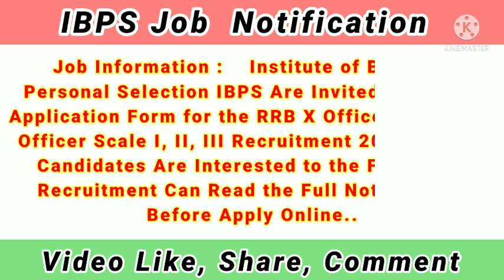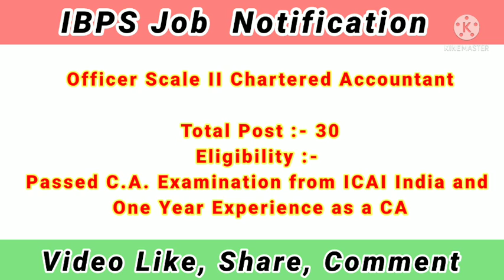IBPS RRB Notification 2021| Notifications Vacancy |RRB PO / Cleark Notifications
Vacancy Total :- 10293